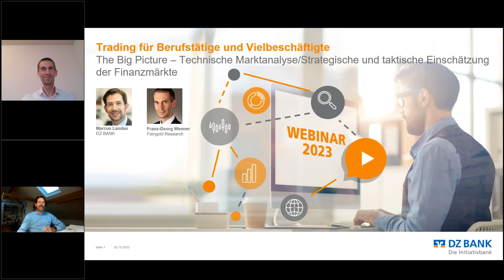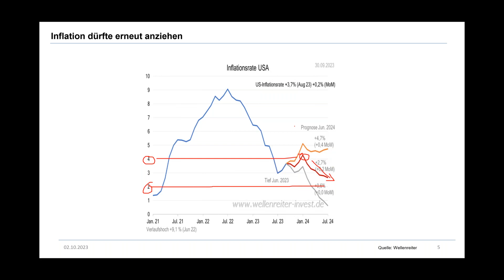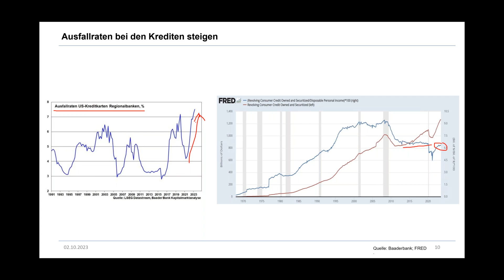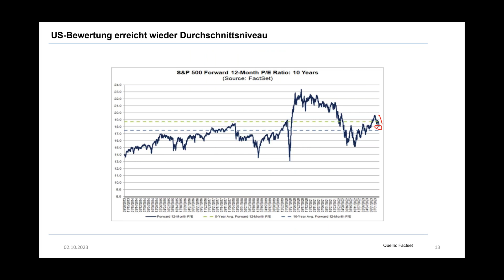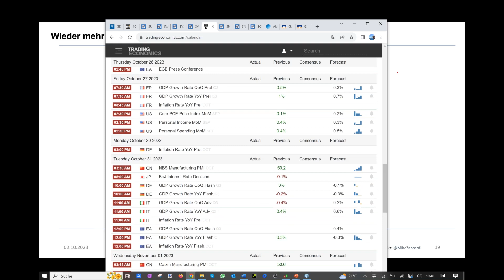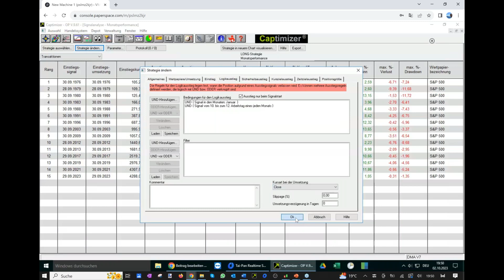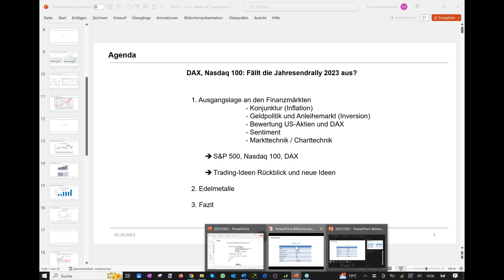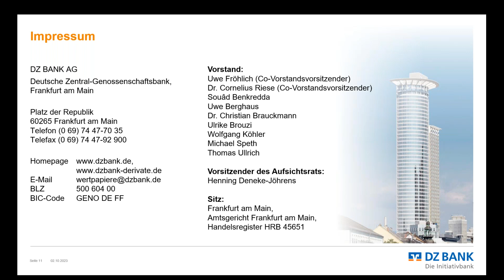DAX, Nasdaq: Fällt die Jahresendrally 2023 aus?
Auf dem Börsenparkett geht wieder die Angst um: Sollte der Ölpreis weiter steigen, droht die Inflation wieder anzuspringen und die Notenbanken zu weiteren Zinserhöhungen zu zwingen, während die Konjunktur bereits erste rezessive Signale sendet. Wichtige Indizes wie der DAX sind bereits unter ihre 200-Tage-Linie gerutscht, selbst die bislang stabilen US-Schwergewichte zeigen Schwäche. In unserem Webinar „BIG Picture“ am Montag, 02.10. um 19 Uhr ordnet Franz-Georg Wenner die Situation anhand von fundamentaler Bewertung, Sentiment sowie Markttechnik ein und berechnet auf Basis statistischer Auswertungen die Chancen für eine Jahresendrally. Die Ergebnisse für die einzelnen Indizes werden Sie überraschen. Seien auch Sie live dabei und profitieren Sie von den vorgestellten Handelsideen.